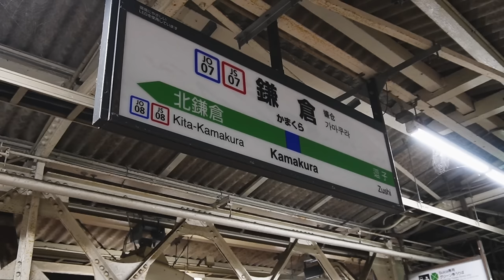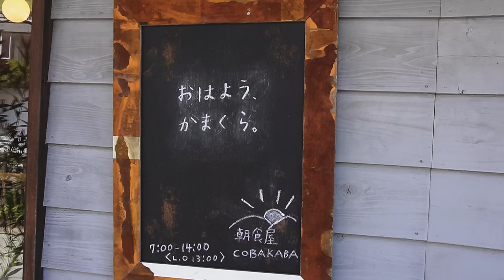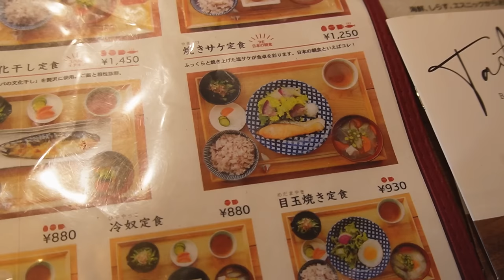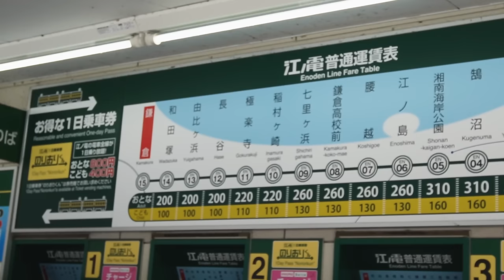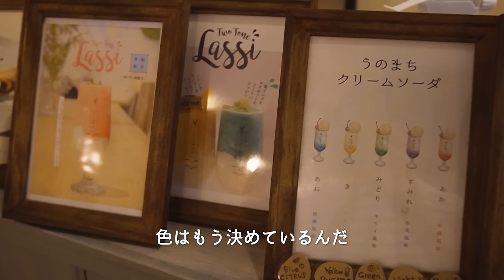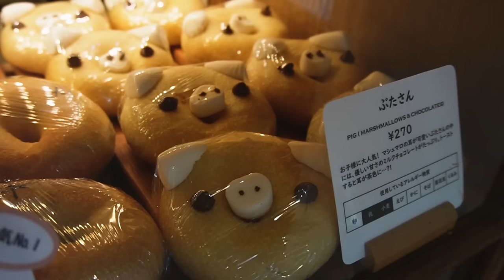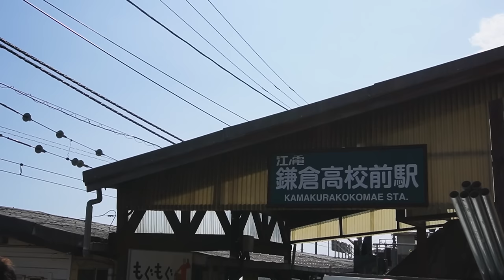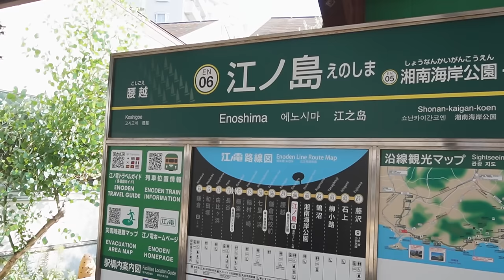北欧から日本へ一時帰国✈️ 江ノ電で旅する鎌倉ぶらり一人旅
こんにちは。北欧スウェーデン在住の、meganeです🤓
いつもご視聴、温かいコメントを本当にありがとうございます。
皆様クリスマスをいかがお過ごしでしょうか🎄
こちらは一度は溶けた雪が再び積もり、ホワイトクリスマスとなりそうです。

この夏に日本へ一時帰国して訪れた、江ノ電で旅する鎌倉の記録です。
だいぶ季節の遅れをとってしまいましたが…　陽気な夏の雰囲気で心が温まっていただけたら嬉しいです。
最後にウリハナちゃんも登場します😸😺
それでは素敵なクリスマスをお過ごしください！

Hello, I'm Megane and I live in Sweden🤓
Thank you very much for always watching and for your kind comments.
How are you all spending your Christmas?
The snow that once melted has piled up again, and it looks like it will be a white Christmas.

This is a record of Kamakura, which I visited to Japan this summer.
I'm a little behind the season, but I hope the cheerful summer atmosphere warms your heart.
Urihana will also appear at the end😸😺
Marry Christmas!